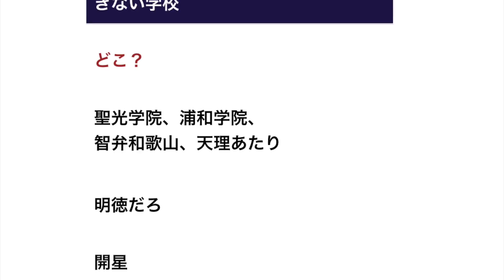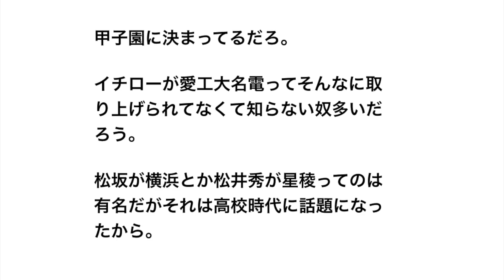甲子園にやたら出るけど プロを輩出できない学校